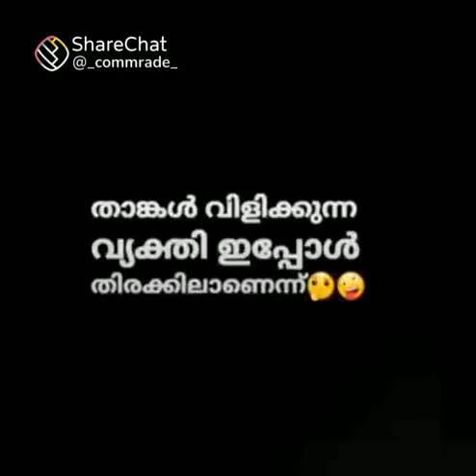🤍🤍🤍🤍🤍🤍🤍🤍🤍🤍🤍🤍🤍🤍🤍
Video from Naja Monu